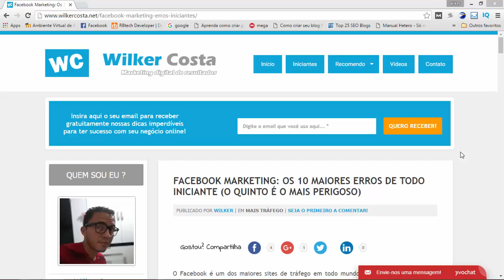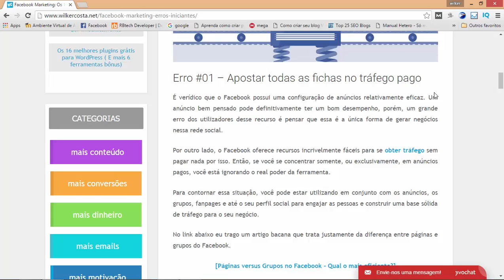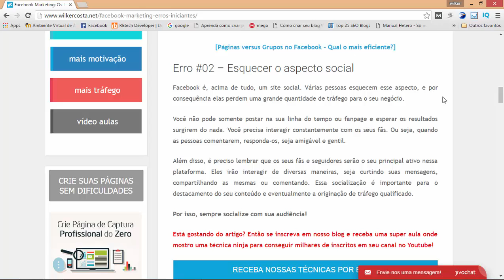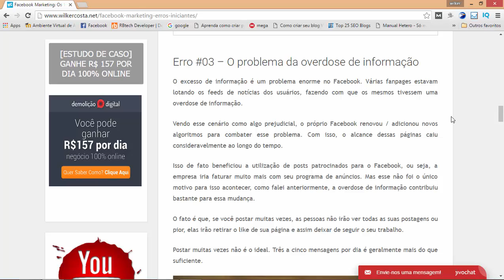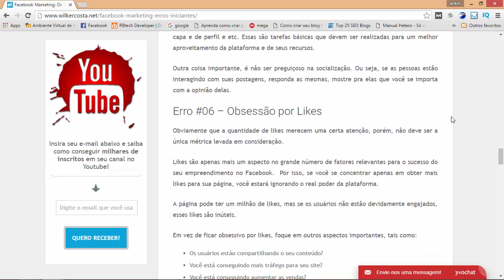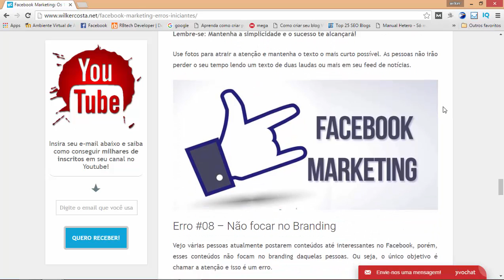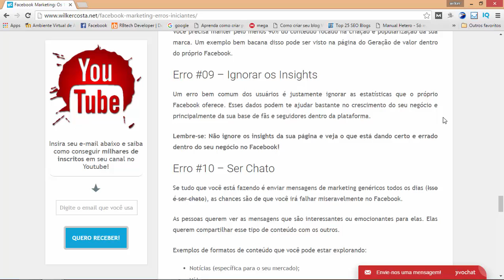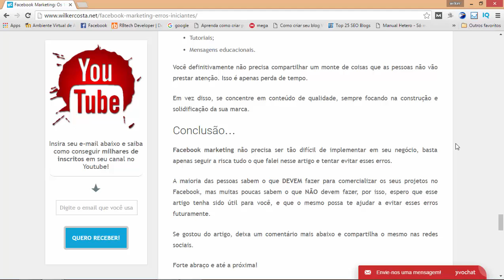Facebook Marketing - Os 10 Maiores Erros de Todo Iniciante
Com tanta influência, não é de se admirar que os comerciantes estão utilizando o mesmo para criar novos negócios, gerar mais tráfego e vender propriamente dito, Tudo isso utilizando o poder do Facebook Marketing.

Porém, colocar em prática o Facebook marketing não é tão fácil como pode parecer. Para gerar novos negócios nessa plataforma, há uma série de coisas diferentes que você precisa estar fazendo, para que assim as coisas aconteçam devidamente.

Neste vídeo, você vai aprender sobre alguns dos maiores erros que as pessoas cometem quando estão iniciando no Facebook Marketing e como evitá-los principalmente.

Qualquer dúvida, deixa o seu comentário aqui no vídeo. Se gostou do mesmo, compartilha e dar o like! A sua ajuda serve como incetivo para a criação de mais vídeos como esse!

P.S.: Uma dica extra: Algumas pessoas estão me perguntando qual o curso que eu mais recomendo atualmente para quem deseja começar um negócio de sucesso na internet sem ter qualquer conhecimento ou experiência anterior. Aqui está a minha resposta: Neste momento, o curso que eu mais recomendo, tanto para quem é um completo iniciante, como pra quem já é um profissional avançado é este

Skype: wilker.costa1